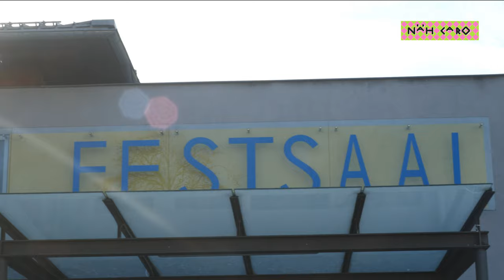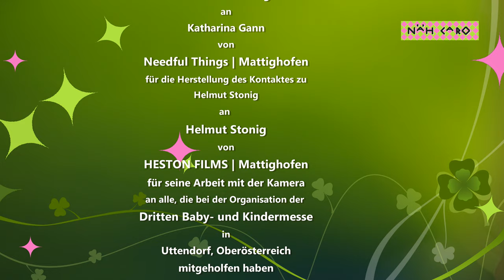NäHCaRo Modenschau 2019-03-30 - 4k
Dieses Video zeigt die NäH CaRo Modenschau der Dritten Baby- und Kindermesse in Uttendorf, Oberösterreich.
Veranstaltet wurde die Messe von:
gehvital | by margit seidl
kreativStudio wissensFit
NäH CaRo - weil's passt!
Kamera:
Heli Stonig - Heston Films
Moderation - Schnitt - Videobearbeitung
Wolfgang Bliem